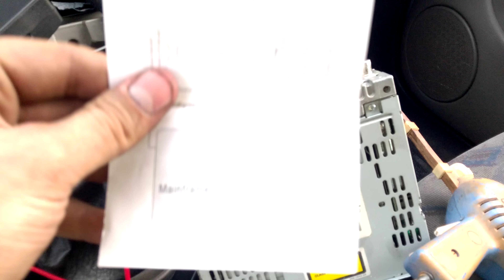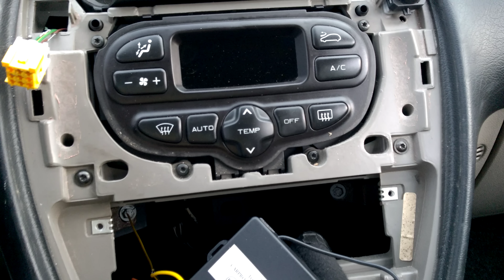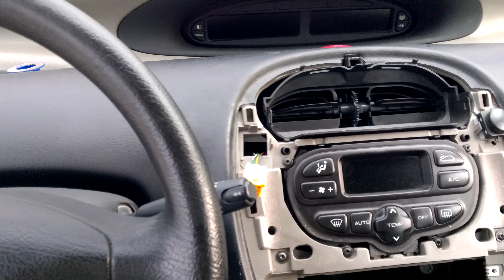Xsara Picasso montaż dodatkowej centralki zamka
Witam. Przedstawiam wam mój sposób na zamontowanie dodatkowej centralki zamka w przypadku awarii oryginalnego kluczyka który jest 4 razy droższy niż cała centralka z pilotami.

Hello . I present to you my way of adding a second control unit lock in the event of failure of the original key which is 4 times more expensive than the entire control unit with pilots .